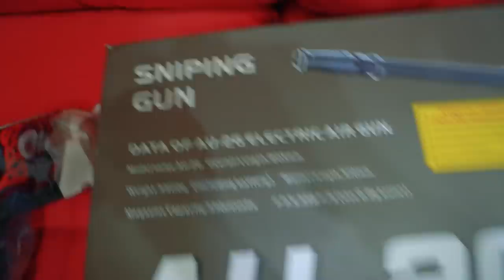COMPREI MINHA PRIMEIRA AIRSOFT